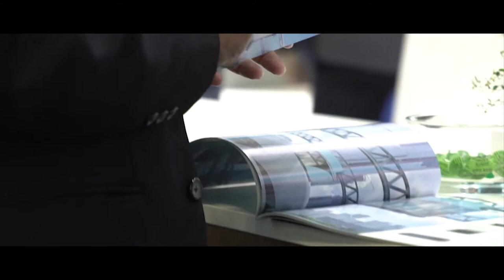Посетители Innotrans 2018 о струнном транспорте SkyWay